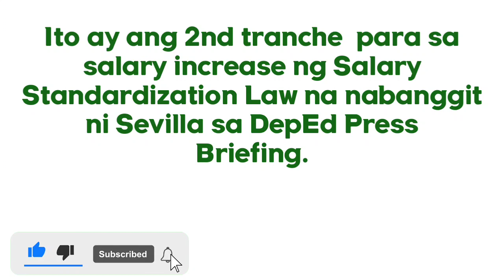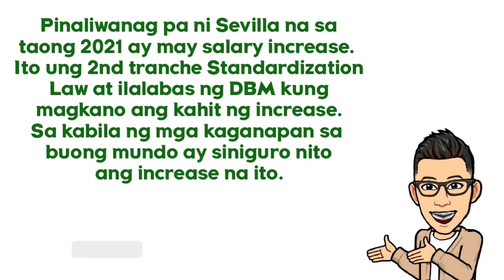USEC. SEVILLA ASSURES SALARY INCREASE FOR TEACHERS I Rico lection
Ayon kay Usec Sevilla, makakaasa ang mga kaguruan ng salary increase sa kabila ng ting kinakaharap. Ito ay bahagi ng 2nd Tranche ng Salary Standardization Law.